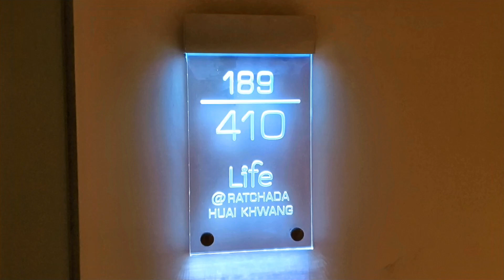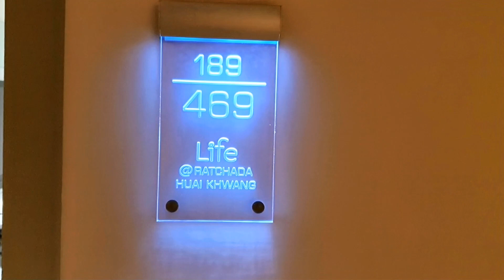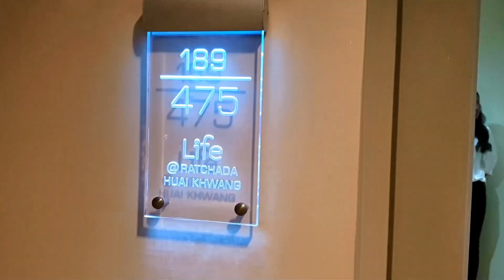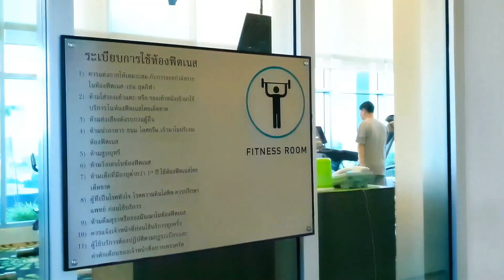Bangkok Long-Term Stay Condo and Hotel Tours - Life@Ratchada-Huaikhwang Condo (2022-11-16,21)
TransferWise is currently the most cost-effective remittance service in the world. The company is in the UK and is strictly supervised and protected by the law. I use this service to transfer money from my account in Canada to my Bangkok Bank account in Thailand every month, never had a problem. It takes about two working days to get the money. There has never been any problem. The first remittance not exceeding £500 is free after registration if you use this link)